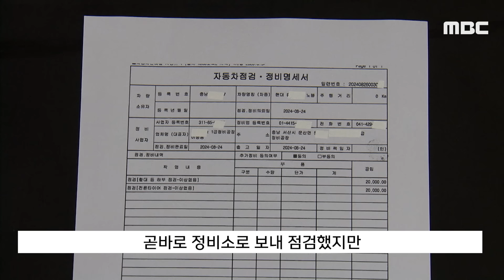[자막뉴스] 서울서 서산까지 '시속 30km'? 고속버스에 무슨 일 났나 (대전MBC 뉴스)